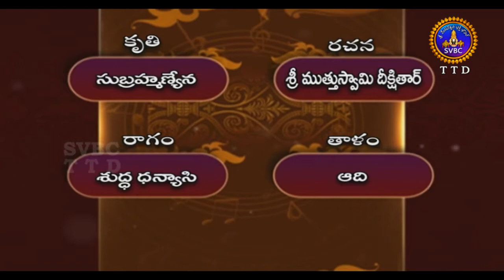భక్తి గీత మాలిక-పార్ట్-3 | Bhakti Geeta Malika Part III | EP 13 | 13-10-19 | SVBC TTD